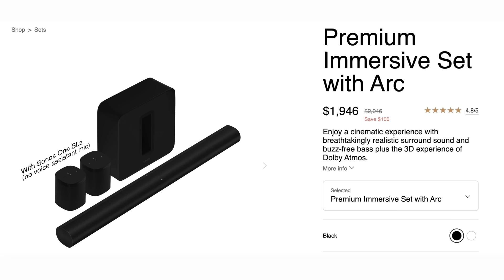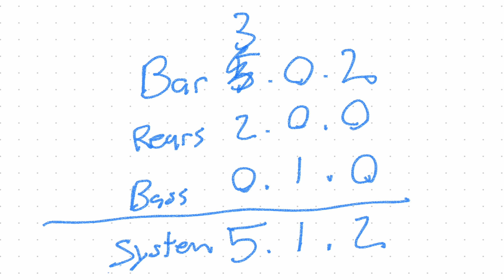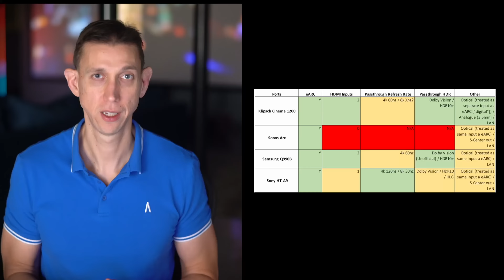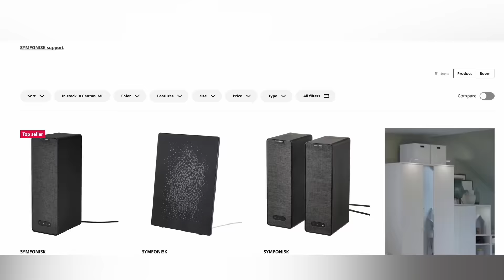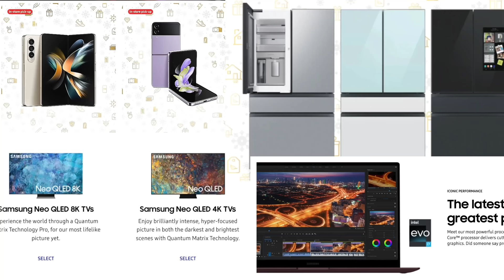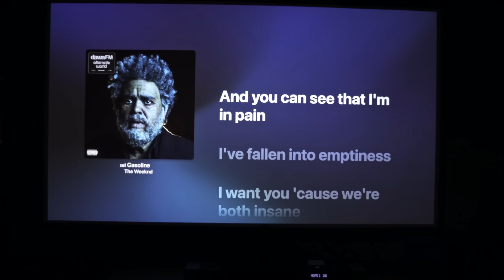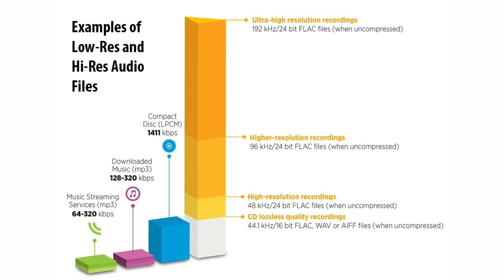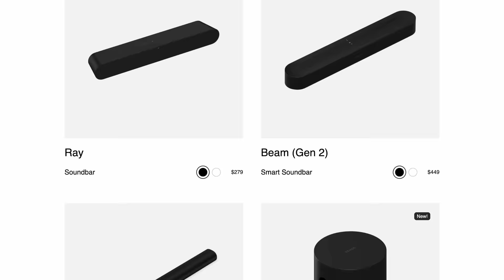Samsung Q990B v. Sonos Arc System v. Sony HTA9 w/ SASW5 v. Klipsch Cinema 1200 - Ranked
I rank the Klipsch Cinema 1200, Sonos Arc System, Samsung Q990B, and The HTA9 wSW5 on ...

1. Design and Build
2. Utility
3. Usability
4. Sound Cinema
5. Sound Music
6. Overall Performance

Chapters:
0:00 Intro
2:43 Design and Build
10:37 Design and Build Ranking
10:56 Channel Count
15:12 Utility - Audio Codecs
16:24 Utility - Ports
21:28 Utility - Sound Adjustments
25:25 Utility - Connectivity
28:28 Utility - System Modularity
31:49 Utility - Ranking
32:47 Usability - Displays
34:27 Usability - Bar Controls
36:19 Usability - Arc
38:54 Usability - Q990B and A9
40:53 Usability - Cinema 1200
44:53 Usability Ranking
45:03 Sound - Cinema 1200
49:08 Sound - Q990B
51:48 Sound - A9
57:35 Sound - Arc
01:00:00 Sound - Cinema Ranking
01:01:24 Sound - Music Ranking
01:02:28 System Ranking
01:05:26 A9 Missing Center Channel
01:06:50 What is Next?

Buy
Sony HT-A9 w/Sw5 Bundle
Samsung Q990B
Sonos Arc (bar)
Sonos One SLs
Sonos Sub Gen 3
Klipsch Cinema 1200